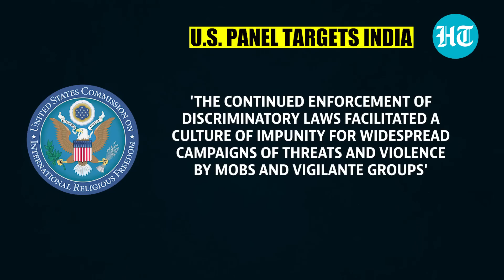'Blacklist India': U.S. Govt panel tells Biden; Alleges persecution of minorities in India | Details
The US Commission on International Religious Freedom renewed calls Monday to blacklist India over religious freedom, claiming that treatment of minorities has continued to worsen under Prime Minister Narendra Modi. This is for the fourth time such a call has been made. India has previously dubbed the panel as biased and rejected its charges. Watch the video for more.